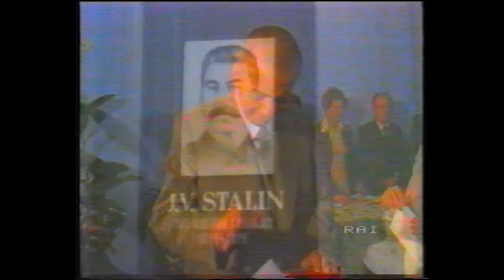TV Vintage - TG1 Notte - 12 Aprile 1985 - Morte "Enver Hoxha" Capo dell'Albania